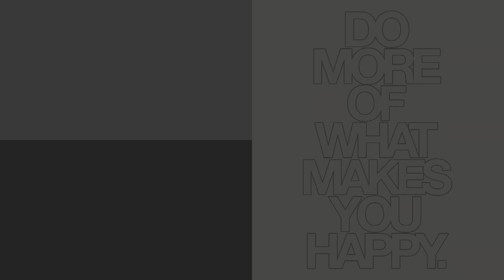Da li se isplati kupovati telefon kod provajdera!?